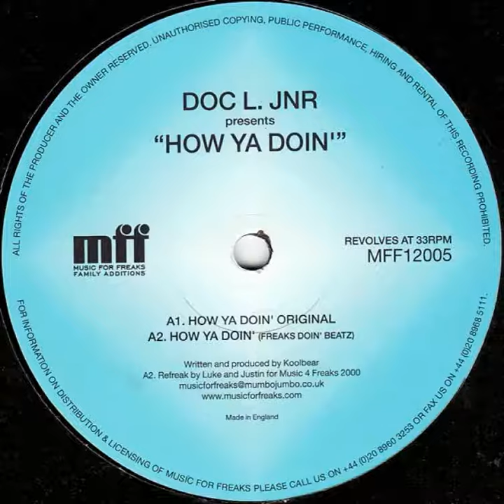Doc L Junior – How Ya Doin' (Freaks Doin' Beatz)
Doc L Junior. How Ya Doin'. Music For Freaks, United Kingdom, (2000).